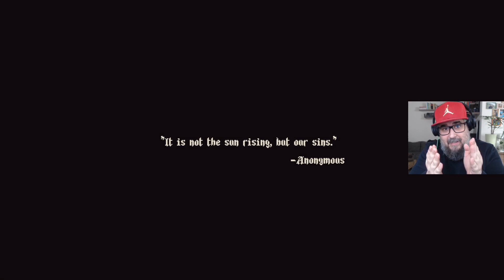A PIXEL GOTH DARK SOULS I Blasphemous I PLAYSTATION PLUS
Napjaink metroidvania-áradatában nem könnyű érvényesülni, pláne az elmúlt években született számos remekmű árnyékában, a Blasphemous azonban sikerrel vette az akadályt: témája, háttérvilága és látványtervezése összességében egy nagyon erős karaktert alkot. Mindez pedig olyan játékmenettel párosul – kellemesen megszórva némi soulslike fűszerezéssel –, ami magában hordozza mindazt, ami egy kiemelkedő stílusbéli címhez szükségeltetik. Magát a végeredményt is bátran nevezhetjük annak – nincsen ebben semmi… blaszfémia.